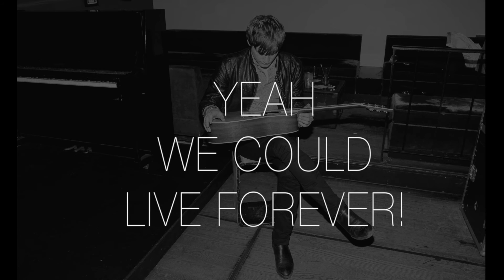Johann :: LYRICS Ruffled Feathers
'Ruffled Feathers' is the first single released by the Danish artist Johann.